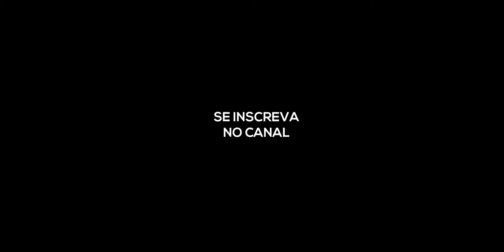7 Caixas em Waves Grátis | Download Grátis | ED Tutoriais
Violão Pop, Arrocha Loops Kontakt – ED0087

Compra online, envio imediato para pagamento em Pix e Cartão

Sobre o produto:
Essa é uma Biblioteca de Violão Arrocha e Pop. Contém, 2 Violões pop Loops, 2 Violões Arrocha Loops, 2 Violões para Finalizações, 1 Violões Efeitos.

Baixe Gratuitamente:
Acesse Agora os Downloads Gratuitos

Baixe loops para Kontakt, samples e muito mais, totalmente gratuitos.